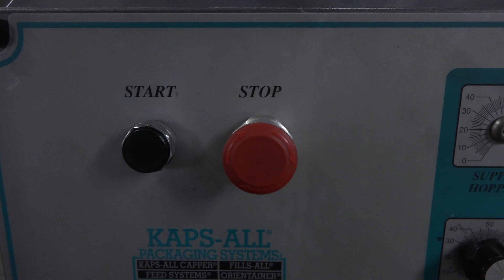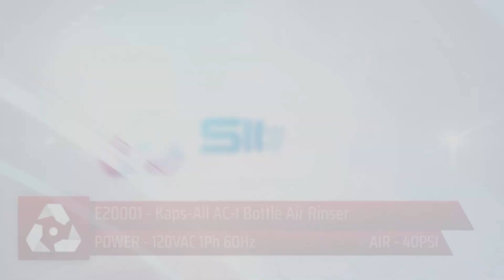E20001 - Kaps-All AC-I Bottle Air Rinser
This is a functional video E20001 - Kaps-All AC-I Bottle Air Rinser. for more available equipment.